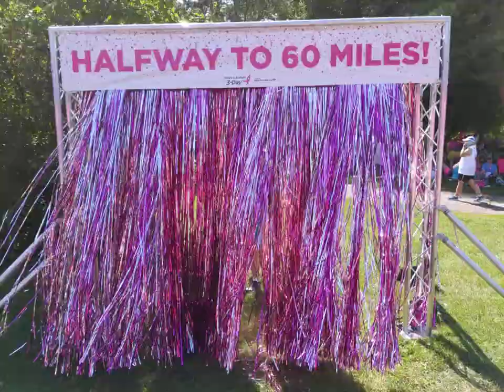IMG 20190817 110953 exported stabilized 5830294466978723782